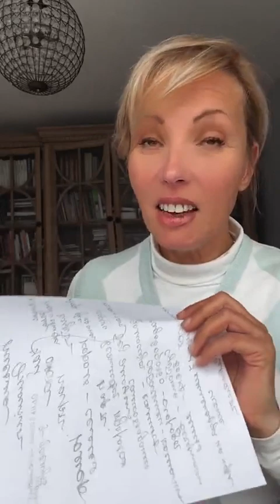Английские традиции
Больше видео и фото тут

А ещё поговорим на такие темы как:
- причудливые традиции и привычки
- как принять приглашение
- куда необходимо одевать шляпу
- почему два крана в ванной
- как попасть в закрытый клуб